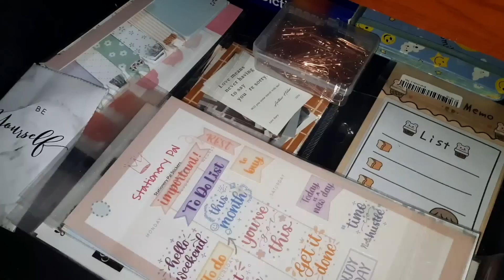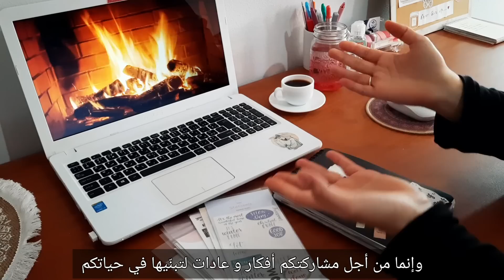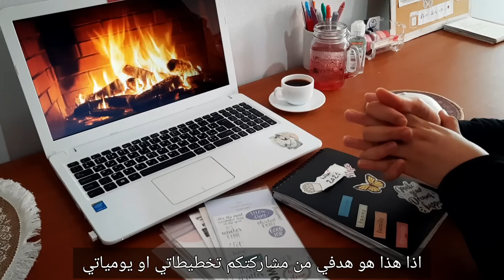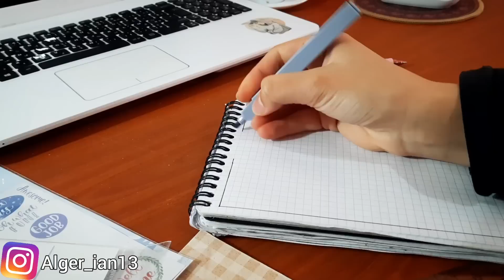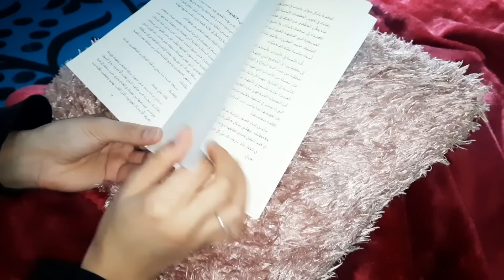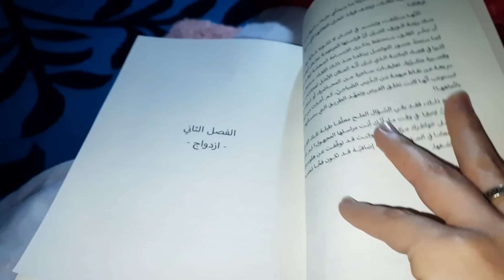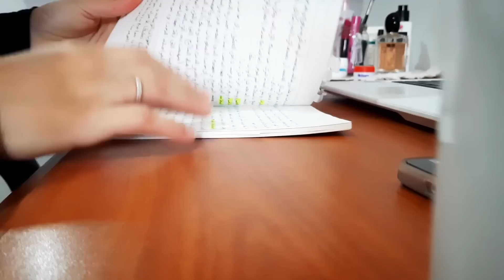كيف أقضِي وقتِي في العُطلة الشّتوية 🌧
♡ I N S T A G R A M :
♡ E M A I L :
- Editing :
~inshot~
- filmed by : SUMSUNG M21
وصفة الميني الكيك :